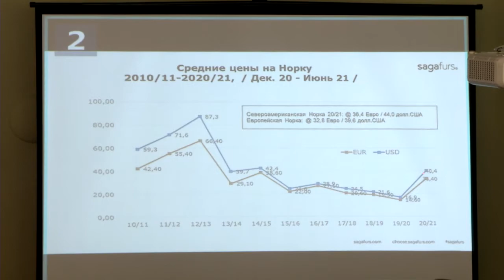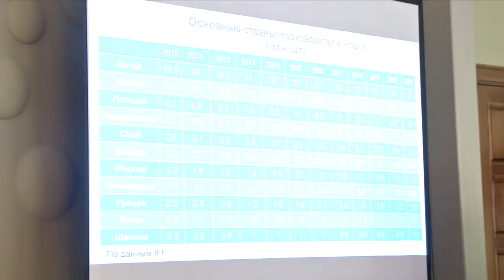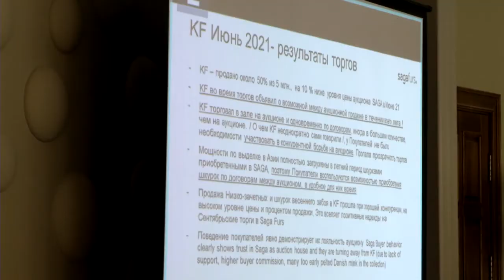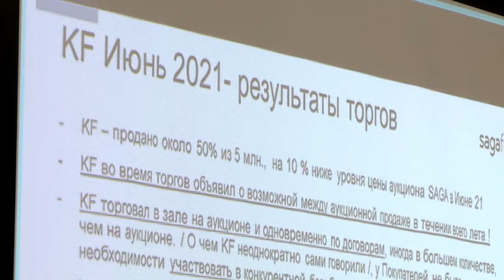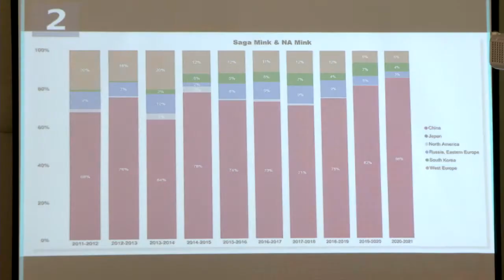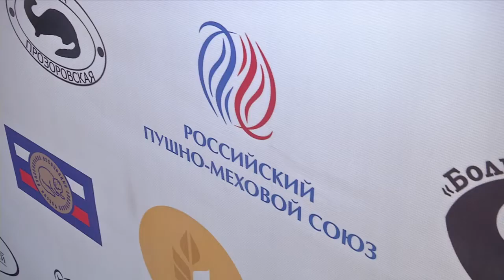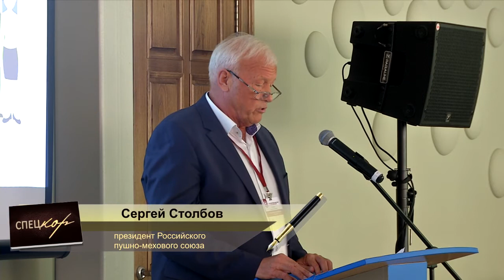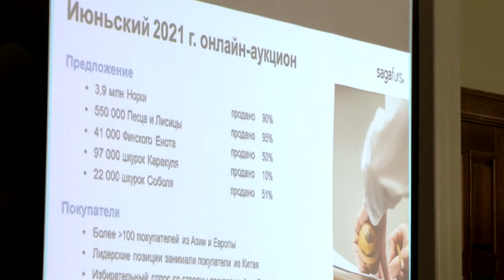СПЕЦКОР - 21.07.15. Звероводство